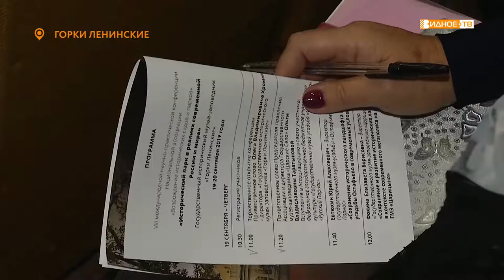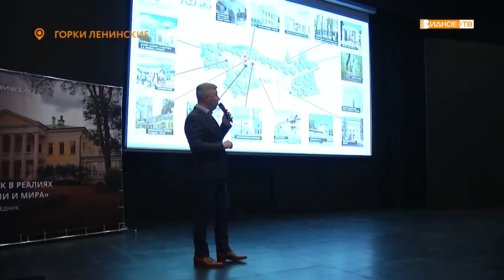«Конференция в Горках» - развитие парковой культуры в Ленинском городском округе